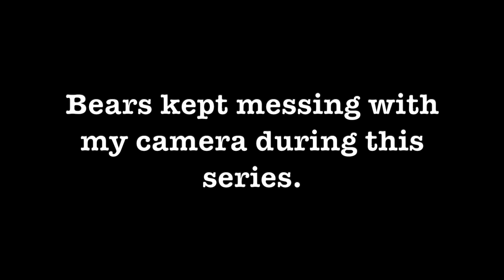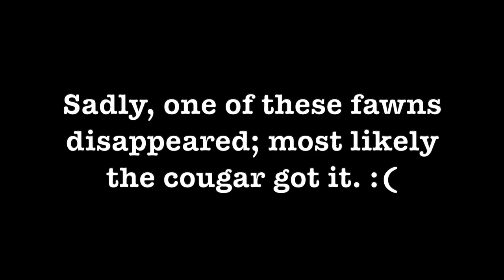RAGECAM 2 PART 4 Western Oregon Trail Camera Pictures - July 23 through October 2, 2021.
Western Oregon Trail Camera Pictures including bear, cougar, blacktail deer, and more!